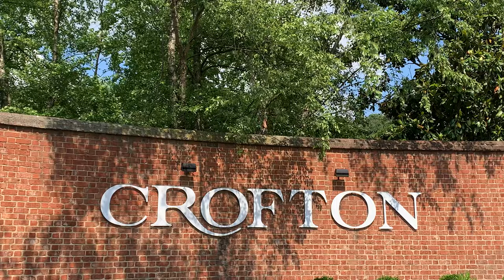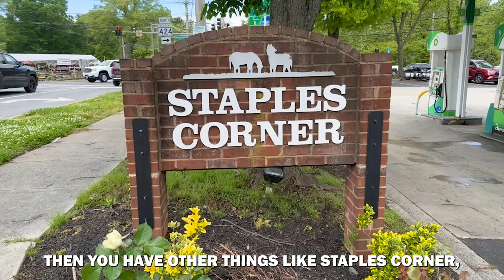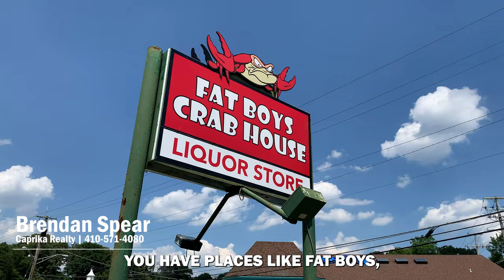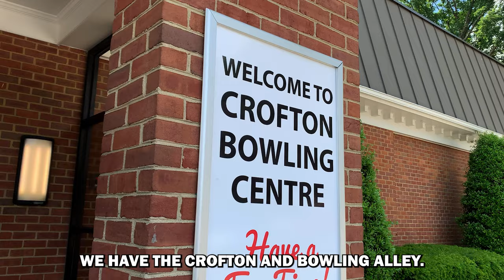The Ultimate Guide to Relocating to Crofton MD | Caprika Realty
Are you planning to move to Crofton, MD? Before you pack your bags and head to this charming town, it's important to know a few things to make your transition smoother. In this video, we'll cover the top 10 things you need to know before moving to Crofton, MD.

From the town's demographics, local economy, education system to its housing options, we'll give you an in-depth look at what to expect when living in Crofton. We'll also discuss the town's culture, community events, and recreational activities, so you can get a sense of what life in Crofton is really like.

Whether you're moving to Crofton for work, family, or personal reasons this video will help you prepare for the big move. So, sit back, relax, and let us guide you through the top 10 things you need to know before moving to Crofton, MD.

If you want to stat your home search and get into an amazing home go

If you are thinking of selling in Maryland, Northern Virginia or DC, check out how we can market your home!

Brendan Spear
Caprika Realty

*when asked how you heard of the group, just put Youtube.